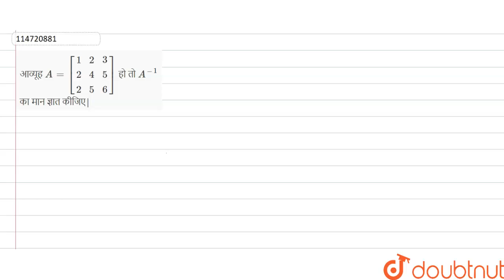आव्यूह A = [{:( 1,2,3 ),( 2,4,5),( 2,5,6) :}] हो तो A^(-1) का मान ज्ञात कीजिए| 12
आव्यूह  A = [{:( 1,2,3 ),( 2,4,5),( 2,5,6) :}] हो तो A^(-1)  का मान ज्ञात कीजिए|
Class: 12
Subject: MATHS
Chapter: आव्यूह
Board:Madhya Pradesh Board

👉 Have Any Query? Ask Us.